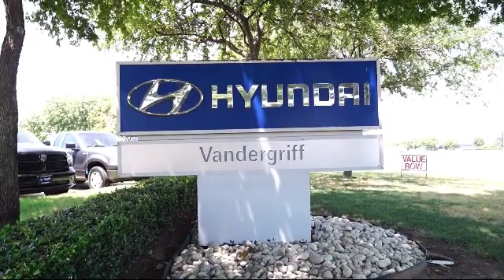2017 Hyundai ELANTRA Sedan Value Edition Arlington Mansfield Grand Prairie Dallas Fort Worth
2017 Hyundai ELANTRA Sedan Value Edition Stock Number: HH202726 Vin:5NPD84LF2HH202726.

Vandergriff Hyundai
1120 I-20 West